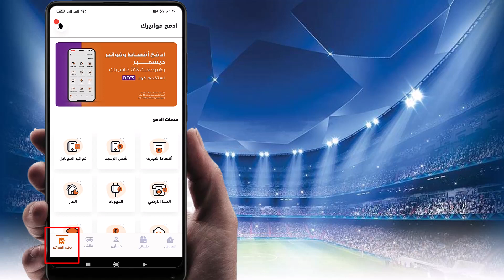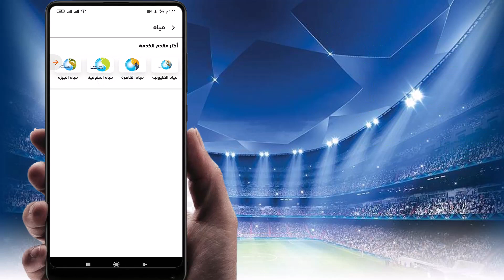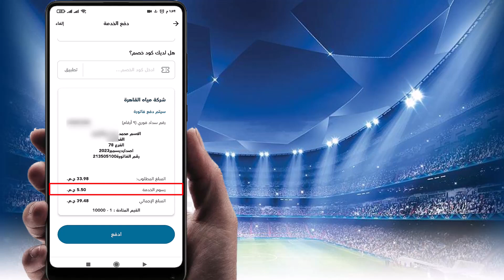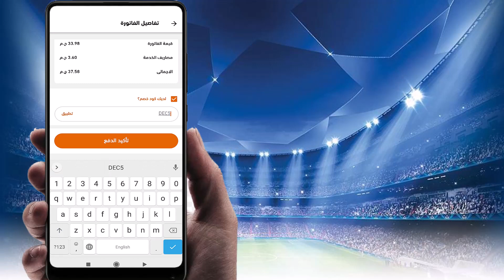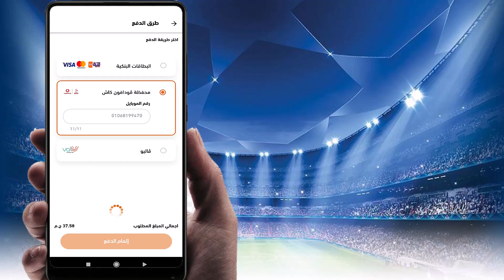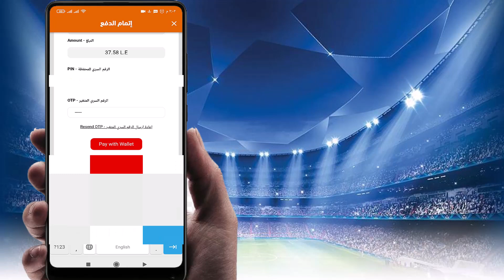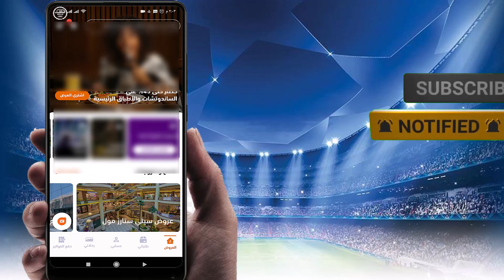ادفع فاتورة المياه - فاتورة الغاز - فاتورة الأنترنت الأرضي عن طريق تطبيق وفرها Waffarha بفودافون كاش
في هذا الفيديو طريقة دفع فاتورة المياه ,والاستعلام عن فاتورة المياه وايضا الاستعلام عن فواتير الغاز والاستعلام عن فواتير الكهرباء والاستعلام عن فاتورة الانترنت الارضي والدفع ب فودافون كاش أو عن طريق الفيزا كارد او حتى ميزة وايضاً فاليو للتقسيط من خلال تطبيق وفرها Waffarha وأيضا يمكنك دفع فواتير الغاز والمياه والكهرباء وأيضا تستطيع أن تحصل على خصم عند كل معاملة على تطبيق وفرها

لدعم القناة من خلال فودافون كاش:
أكواد خصم عند الشراء من نون مصر: AG - CRAZY17 - CRAZY18
أكواد خصم عند الشراء من نون السعودية والإمارات: YT17